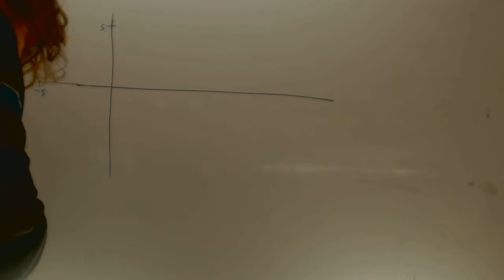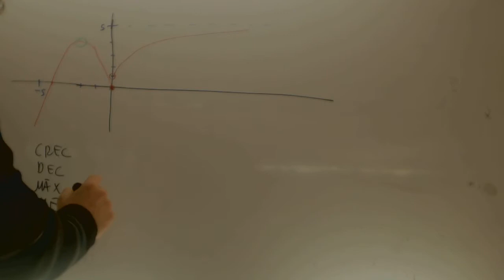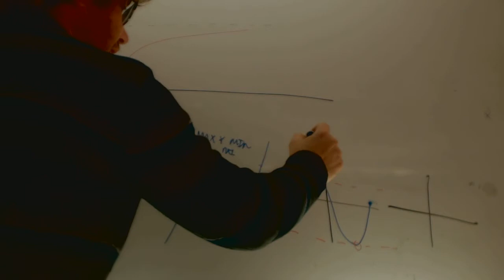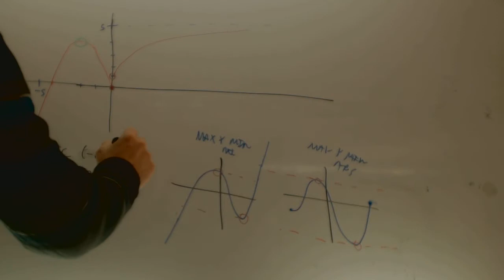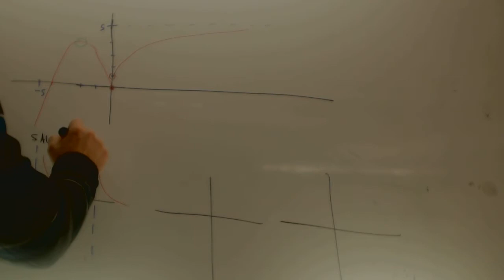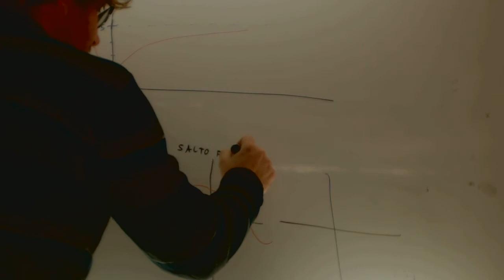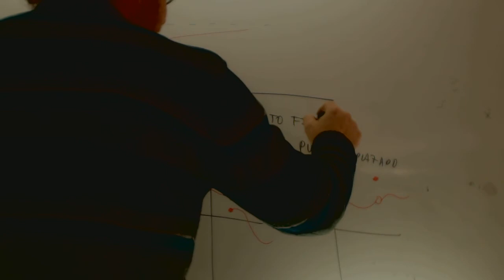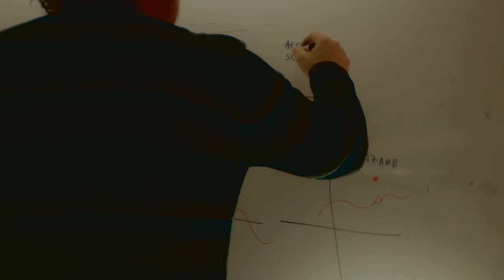Examen Acceso Ciclo Formativo Grado Superior Matematicas Funciones Academia Usero Estepona